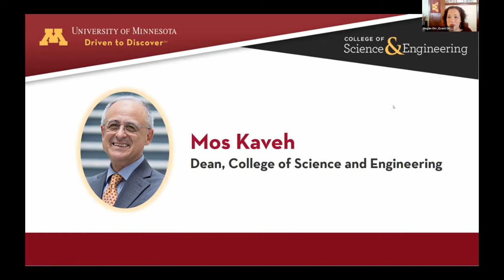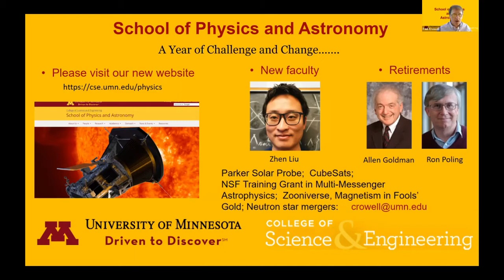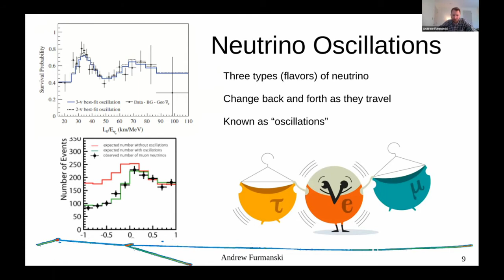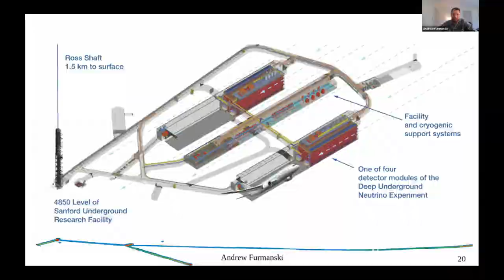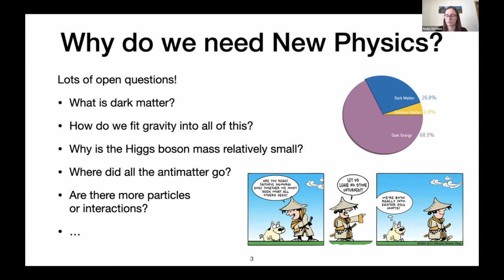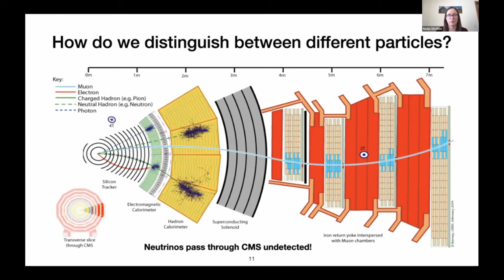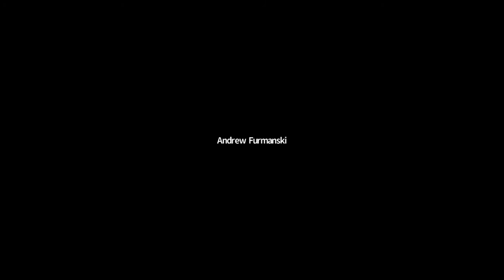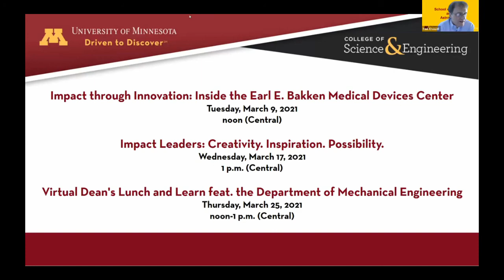UMN CSE Dean's Lunch and Learn: Physics and Astronomy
University of Minnesota College of Science and Engineering Dean Mos Kaveh and School of Physics and Astronomy Head Paul Crowell share college updates and a closer look at some of the innovations in physics and astronomy. The event features Assistant Professor Andrew Furmanski talking about "The Deep Underground Neutrino Experiment—Small Particles, Big Detectors!" and Assistant Professor Nadja Strobbe talking about
"Searching for New Physics at the Large Hadron Collider."